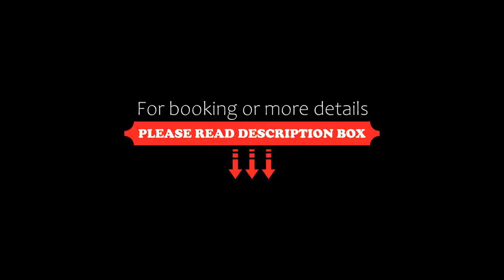Hotel Los Mezquites, Tequisquiapan, Mexico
About Property:
You're eligible for a Genius discount at Hotel Los Mezquites! To save at this property, all you have to do is sign in.
Set in Tequisquiapan, 7 km from Los Rosales Vineyard, Hotel Los Mezquites offers accommodation with an outdoor swimming pool, free private parking and a garden. This 3-star hotel offers a tour desk. The hotel features family rooms.
The units in the hotel are equipped with a TV. Featuring a private bathroom with free toiletries, rooms at Hotel Los Mezquites also have free WiFi, w...
Property Type: Hotel
Address: Centenario 12 Colonia Centro, 76750 Tequisquiapan, Mexico
Searching For
1. Hotel Los Mezquites - Tequisquiapan - Mexico
2. Hotel Los Mezquites - Tequisquiapan - Mexico Address
3. Hotel Los Mezquites - Tequisquiapan - Mexico Rooms
4. Hotel Los Mezquites - Tequisquiapan - Mexico Amenities
5. Hotel Los Mezquites - Tequisquiapan - Mexico Offers and Deals
Audio Credit:
Track Title: Reasons To Hope
Artist: Reed Mathis